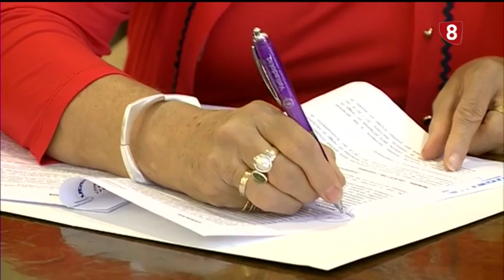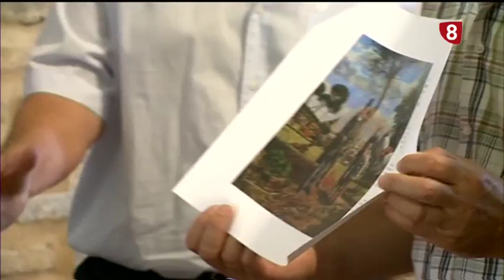Noticias 8 Valladolid. edición de tarde 9 de Agosto de 2018